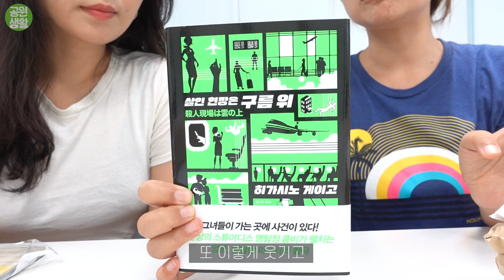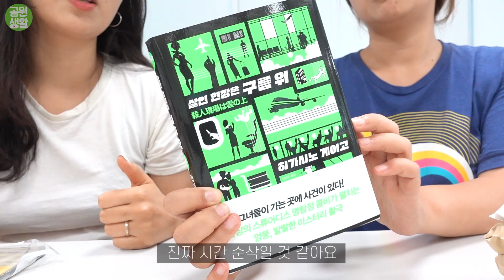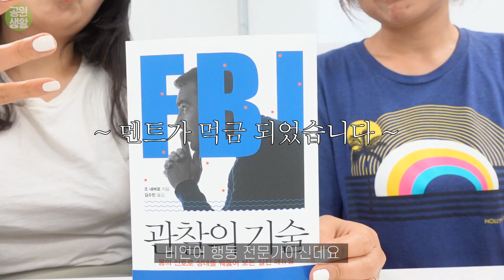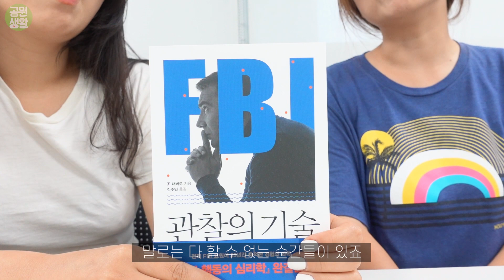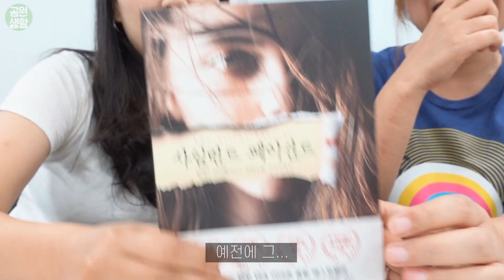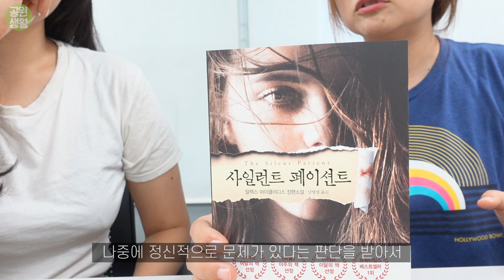정력 찾아주는 염소 고환 이식 수술? 돌팔이 의사의 충격 실화 - 무근본 신간 언빡싱 8화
이번주 새책들을 소개합니다!

혼자 살면 어때요? 좋으면 그만이지 ▷
일요일 오후 2시, 동네 청년이 중학생들과 책 읽습니다 ▷

이책들을 만나시려면 아래 좌표를 클릭해주세요!

[이벤트]
추첨을 통해 금주 신간을 보내드립니다!

출연, 촬영 : 주혜진, 임인영
편집 : 임인영